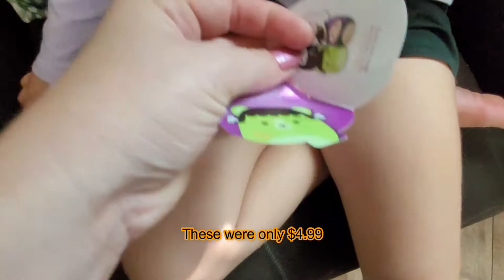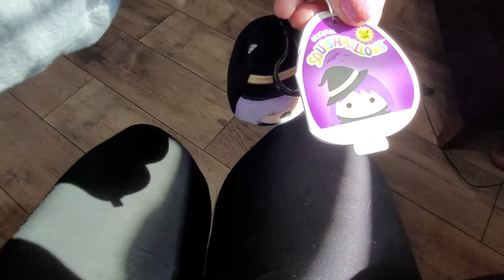Halloween Squishmallow Clips 2021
Squishmallow Halloween Clips for 20201

Today in this video you will see Squishmallow Halloween Clips for the 2021 collection. These Squishmallow are Walgreens Exclusives and were found in stores in September 2021. You will find the Squishmallow Witch (named Madeline), Squishmallow Frankenstein (named Len) and they also sell the Squishmallow Grim Reaper and Squishmallow Ghost. This is my first time Squishmallow Hunting and it was also the first day of school so I had the entire day to look where ever I could find them. Towards the end we will reveal the ones we found to Ella and she is so excited. So make sure to watch till the end.

Also we are on Social Media and if you want to comment or talk to us or let us know anything Squishmallow related please follow us their. You also will get updates on things before videos even drop. (Just look for our logo)